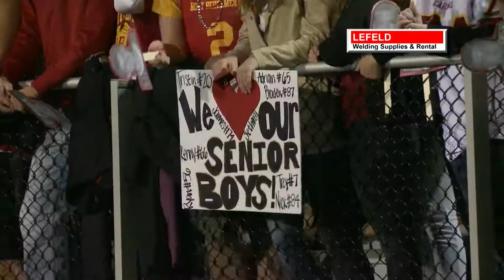Top 5 Plays October 31st